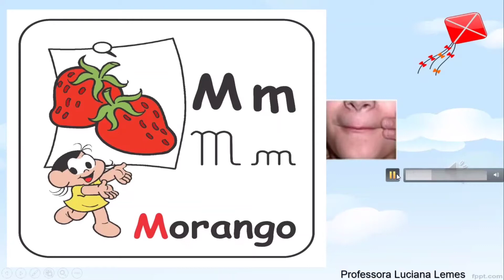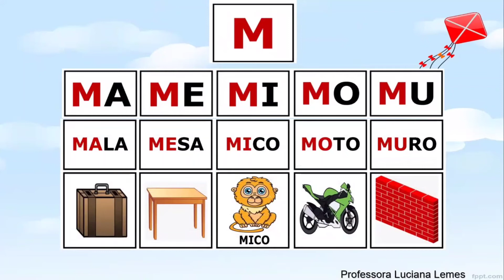LETRA M 🍓🐒 - MA ME MI MO MU MÃO - ALFABETIZAÇÃO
Breve explicação sobre a família silábica da letra M.